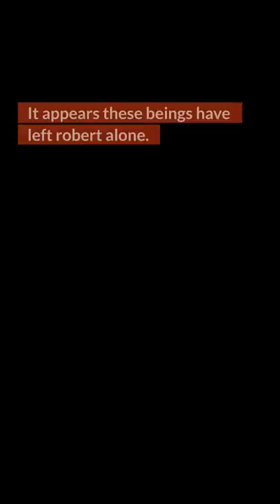Stay OUT Of The Barn Part 3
💀Music and Other Sound Effects
Music Composed by Me (WLB Music)

What Lurks Beneath is a channel focused on true scary stories and true horror stories, I cover the supernatural cryptids, bigfoot, dogman and scary mysteries.